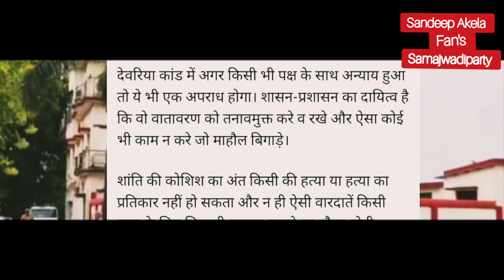Deoria Hatyakand : में प्रेम चंद्र यादव के घर चिपका दी गयी नोटिस | Akhilesh Yadav | Viral News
Sandeep Akela Fan's Samajwadiparty